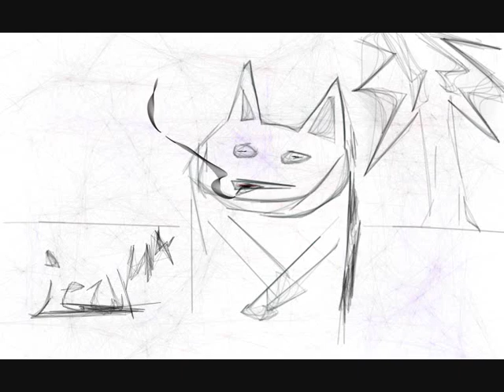KICK YOUR FOKEN 'ED OFF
THIS DNB IS SO HARDCORE IT WILL title